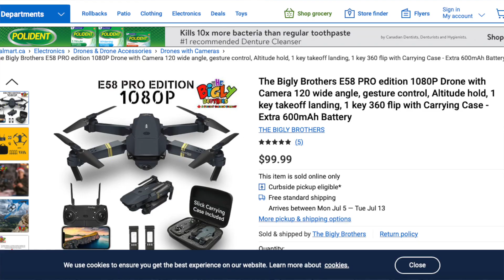Buying your first Drone? Learn from my Experience!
Should you buy a cheap drone to learn flying, before spending money on a higher end drone?
I've recently been through this experience and it has taught me a few insights worth sharing. The drone market can be confusing, especially if you're new to it. This video can help you better understand it and get the most bang for your buck. Revealing issues that no one talks about, so you can make a good decision for yourself.